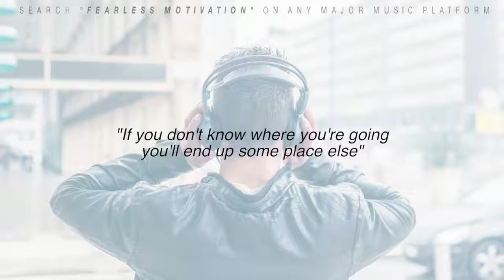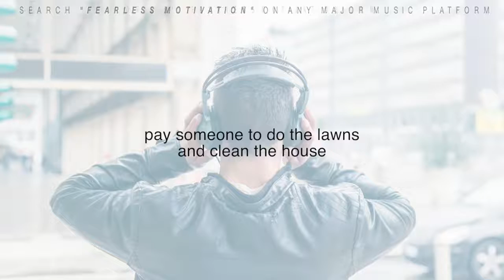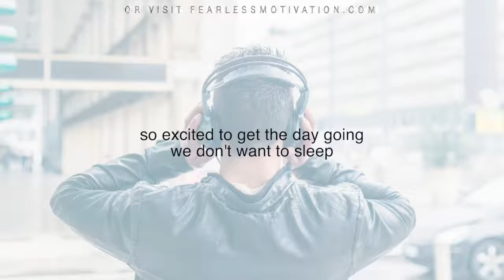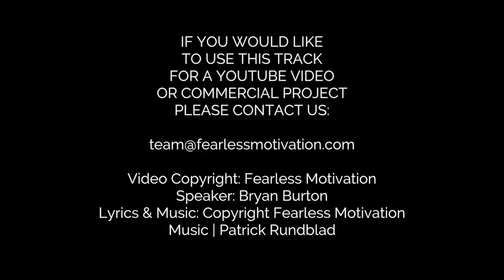Habits Can MAKE You Or Break You Entrepreneur Motivational Video